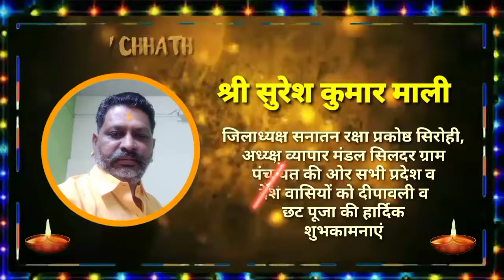श्री सुरेश कुमार माली जिलाध्यक्ष सनातन रक्षा प्रकोष्ठ सिरोही की ओर से दीपावली की हार्दिक शुभकामनाएं